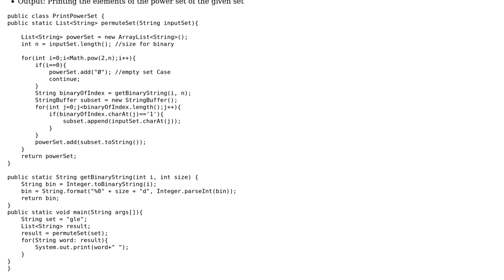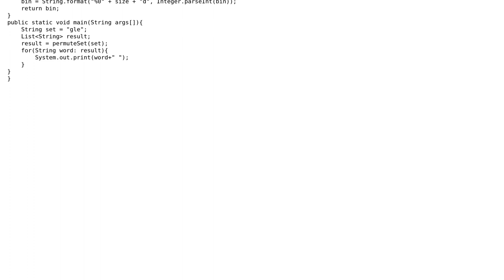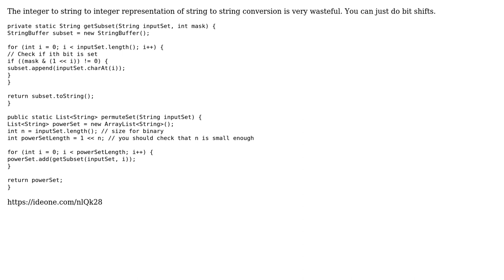Code Review: Printing the power set of a given set of elements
With thanks & praise to God, and with thanks to the many people who have made this project possible! | Content (except music & images) licensed under CC BY-SA | Music | Images & others | With thanks to user Ry user Neelesh Salian user Jamal and the Stack Exchange Network Trademarks are property of their respective owners. You are responsible for your own actions.